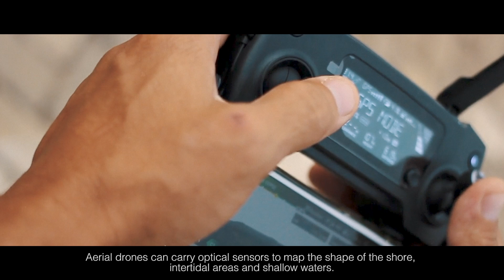IHO World Hydrography Day 2020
World Hydrography Day focuses this year on autonomous technologies and how they can help increase our knowledge of the oceans.
Celebrated every year on 21 June, World Hydrography Day highlights initiatives carried out across the globe.